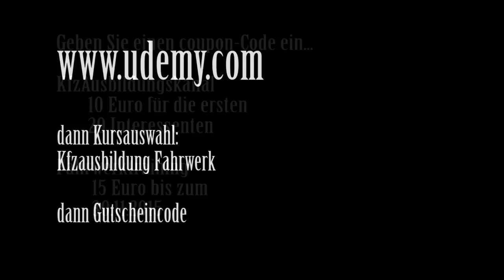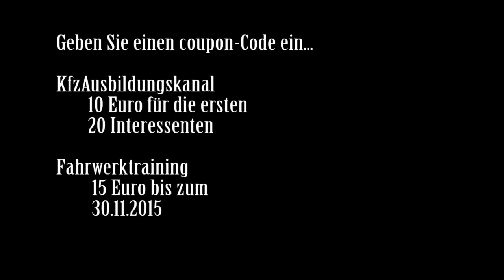Vorbereitung Gesellenprüfung Kfz GPII "Fahrwerk" Paychannelinfo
Für den Einsatz in Kfz-Berufsschulen finden Sie etwa 80 Kfz-Unterrichtsfilme von HATEE-Film, die nicht im KfzAusbildungskanal eingestellt werden.   gibt es meinen Fahrwerkskurs von udemy